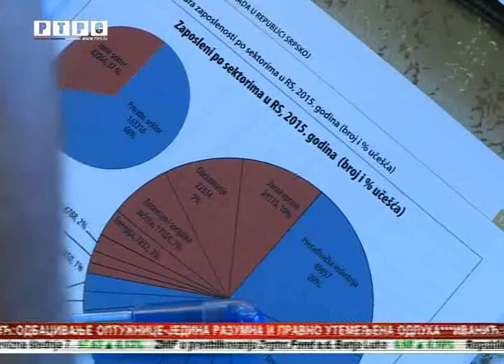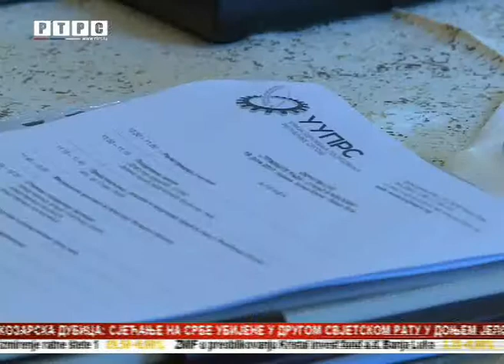Srpsku bi do 2021. moglo napustiti skoro 60.000 radnika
Republika Srpska ima ozbiljan problem! U proteklih deset godina napustilo ju je gotovo 100.000 radnika. Ako se negativni trendovi nastave do 2021. ostaćemo bez još 59.000. Ostvare li se ova predviđanja, to će značiti da je Srpsku za 15 godina napustio grad veličine Bijeljine. Na ovo, sve glasnije, ukazuju poslodavci.